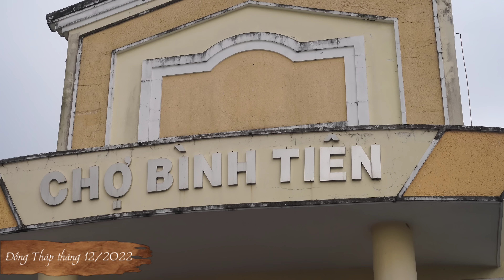Về Làng Hoa Sa Đéc đi Chợ Bình Tiên Đồng Tháp nơi giữ nét đẹp Miền Tây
Về Làng Hoa Sa Đéc đi Chợ Bình Tiên Đồng Tháp lưu giữ nét đẹp Miền Tây
Nhớ ấn like và đăng ký ủng hộ để em có động lực làm video nhe cô chú anh chị và các bạn
© Copyright by Bước Chân Miền Tây
☞ Do not Reup